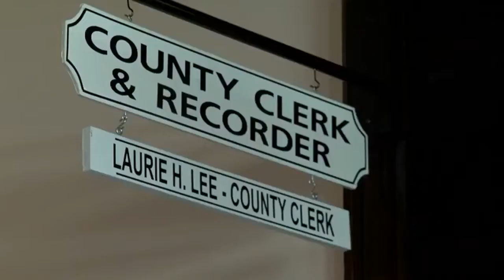Illinois Primary and virus impact